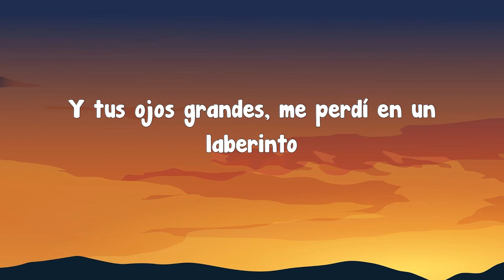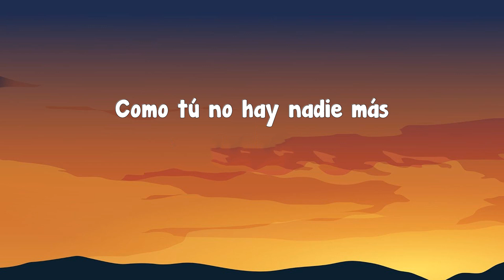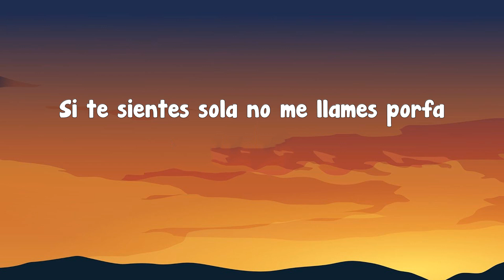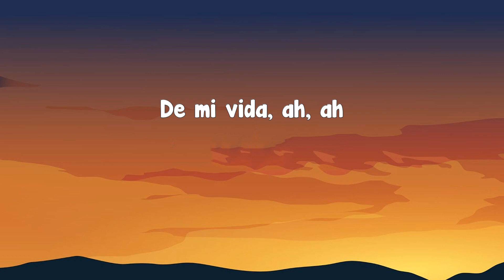Peso Pluma - Por las Noches (Letra)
Y tus ojos grandes, me perdí en un laberinto
Y pensar
Que tú ya no vas a estar
Pasará
Solito me dejará
Intentar
Ah
¿Y qué?
Si te sientes sola no me llames porfa
Me pongo sensible, me imagino tu sombra
Clase Azul es el tequila e interior la ropa
Rico Prat champaña, el polvo es color rosa
Me contactó un ángel, eres tú mi hermosa
La que me alegra los días y sigo tomando
Y pensar
Pasará
Solito me dejarás
Intentar